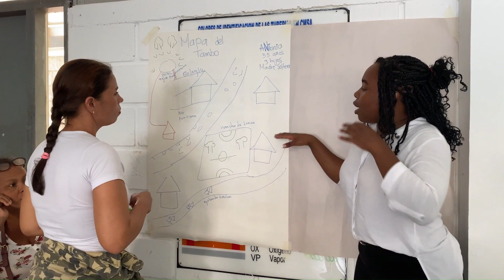Mediante estrategia de Economía del Cuidado buscamos mejorar condiciones de las mujeres rurales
En alianza con el Ministerio de Agricultura, el Fondo Colombia en Paz y el Banco Interamericano de Desarrollo impulsamos una estrategia de Economía del Cuidado para mejorar las condiciones de vida de las mujeres que participan en la implementación de nuestros proyectos.

¡Así construimos la ColombiaSostenible que soñamos!